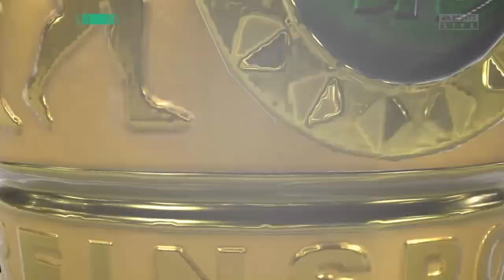FIFA 20 CARRIERE MANAGER DORTMUND #7 KARMA + GRAVE BLESSURE !